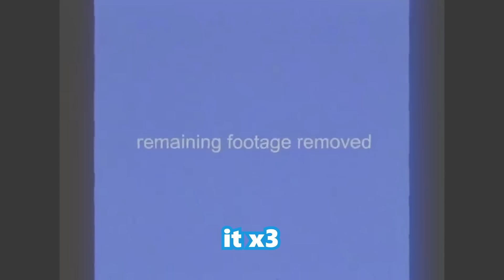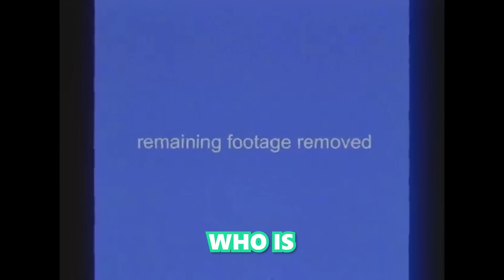Escape The Backrooms- 3 Guys One Room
Follow me on all my platforms, to be updated on videos and behind the scenes

Featured in the video:
HarryPeen (News Anchor)